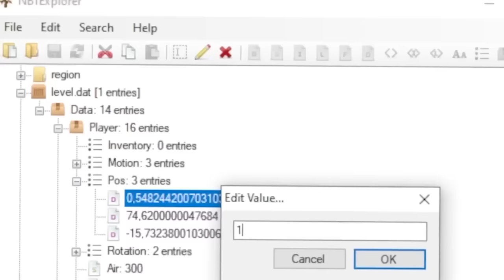26 FEHLER die Minecraft NIEMALS ZUGIBT!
Max zeigt euch heute über 25 Fehler die Minecraft niemals zugeben würde!